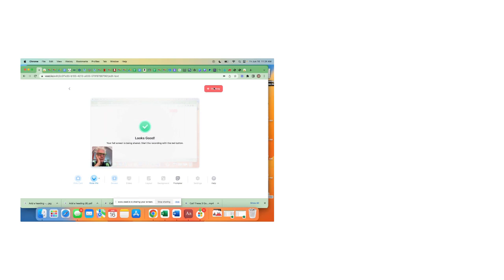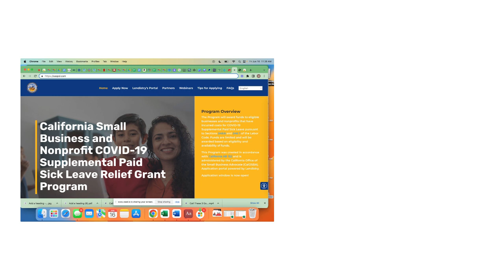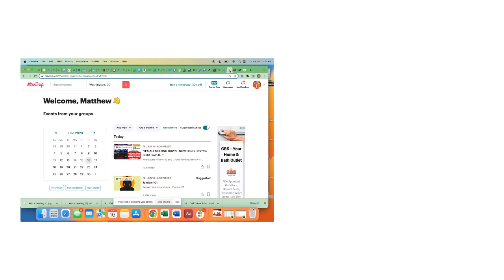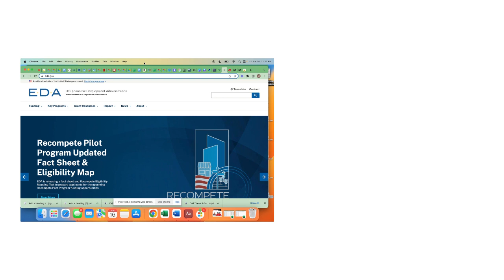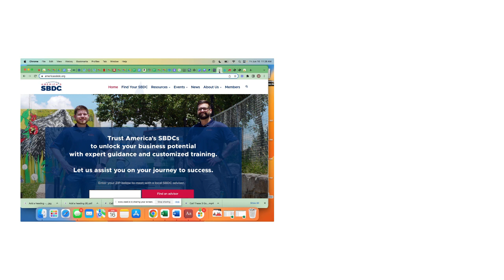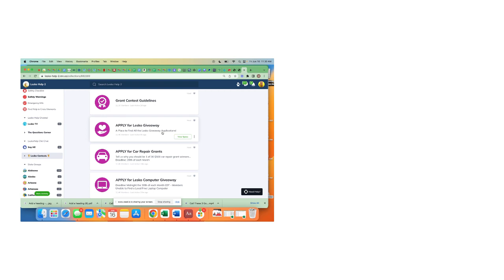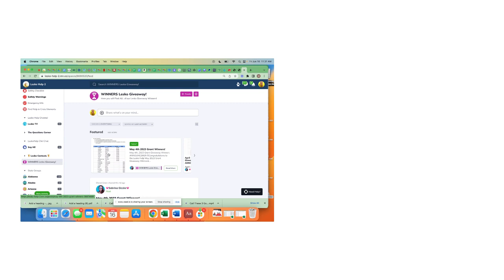How Would You Know To Apply for A $50,000 Small Business Grant To Pay Your Employees